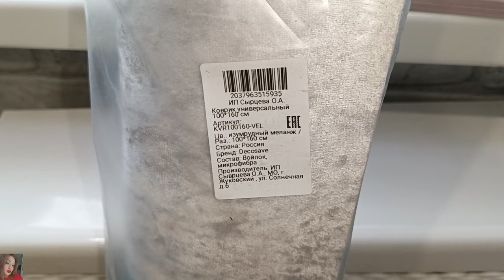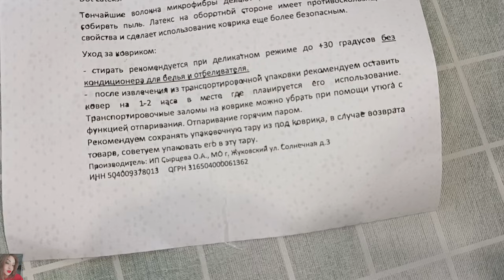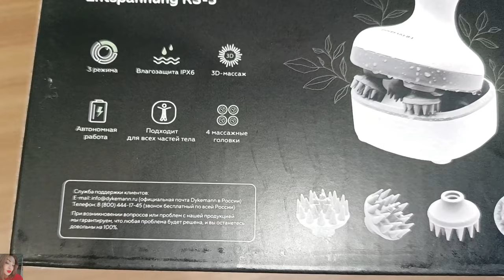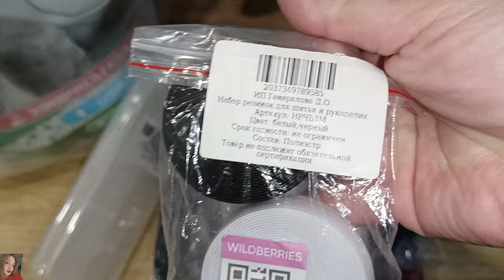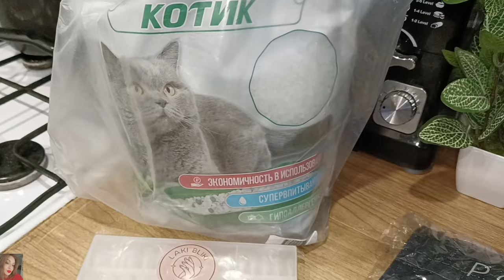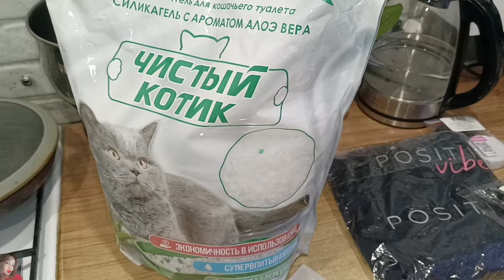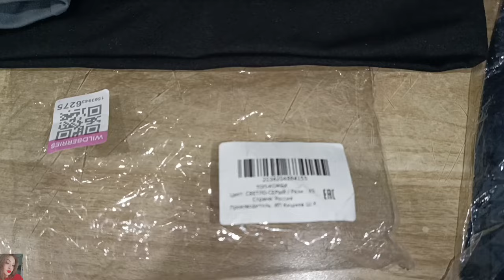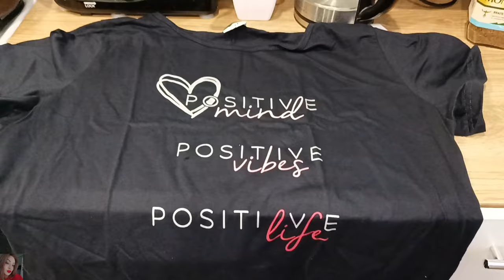БЮДЖЕТНЫЕ ПОКУПКИ ВАЙЛДБЕРРИЗ 🤩/ МАССАЖЁР ДЛЯ ГОЛОВЫ / ОДЕЖДА В ВБ / ПОКУПКИ ДЛЯ ДОМА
ВСЕМ ПРИВЕТ!!
В этом видео покажу удачные покупки на вайлдберис. Интересные и бюджетные находки, одежда, коврик для кухни, массажёр для головы и многое другое!

Реклама: ООО ДЕОШОП, ИНН 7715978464, ОГРН 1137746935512 , erid: 2VtzqvdkPih